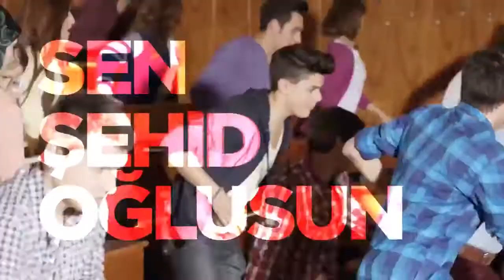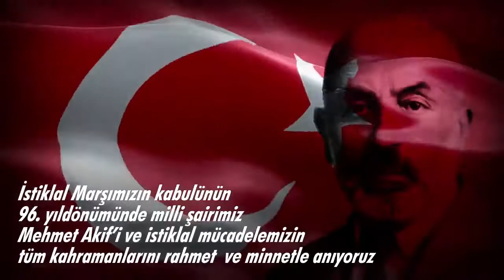İstiklal Marşı'nın Kabulünün Yıldönümü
National Anthem of Republic of Turkey